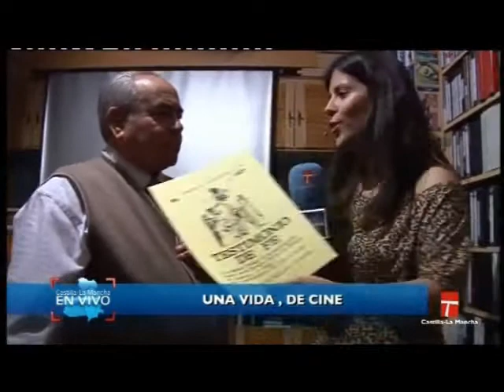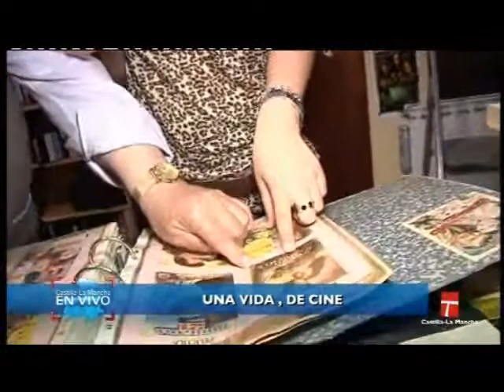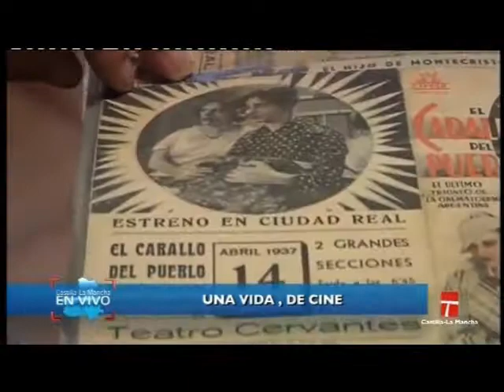CLM EN VIVO, COLECCIONISTA CINE CALZADA DE CALATRAVA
Reportera: Lara Gómez
Imagen: Juan Gómez
Reportaje emitido en "Castilla-la Mancha En Vivo" el día 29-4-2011.